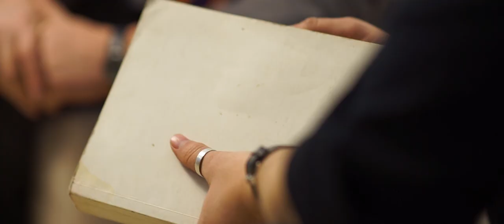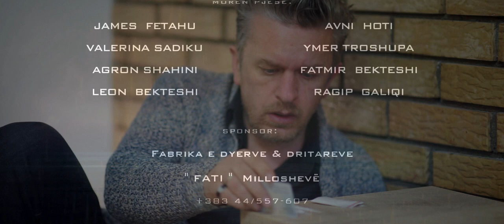Tigrat - SPECIALISTI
(ALB) Daja nga Gjermania i ndihmon nipit të tij të varfër, që është duke specializuar në mjekësi. Por gjërat, nuk janë gjithmonë ashtu siq duken...
(ENG) Uncle from Germany helps his poor nephew, who is specializing in medicine. But things are not always the way they look ...
(GER) Uncle aus Deutschland hilft seinem armen Neffen, der sich auf Medizin spezialisiert hat. Aber die Dinge sehen nicht immer so aus ...
(TUR) Almanya'dan amcam tıpta uzmanlaşmış fakir torununa yardım ediyor. Ama işler her zaman göründüğü gibi değildir ...
(ITA) Mio zio dalla Germania aiuta il suo povero nipote, specializzato in medicina. Ma le cose non sono sempre come sembrano ...
(FRE) Mon oncle d'Allemagne aide son pauvre petit-fils, spécialisé en médecine. Mais les choses ne sont pas toujours ce qu'elles semblent ...

Aktrojnë : James Fetahu, Avni Hoti, Valerina Sadiku, Leon Bekteshi, Ymer Troshupa, Agron Shahini, Fatmir Bekteshi, Ragip Galiqi...
Realizimi : AMOL tv , Publisher : OnAir Media